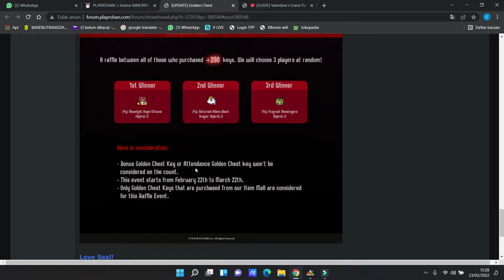Seal Online BOD - Update Golden Chest 23 Feb 2022